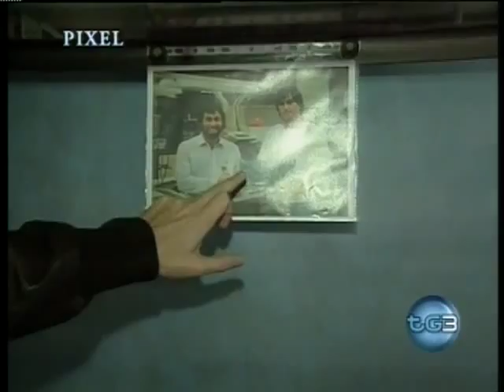Apple Museum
Description of italian Apple Museum, conteining a full collection of old Apple Macintosh computer.